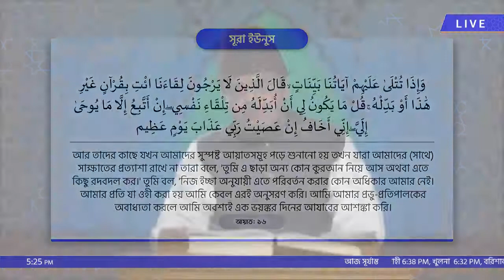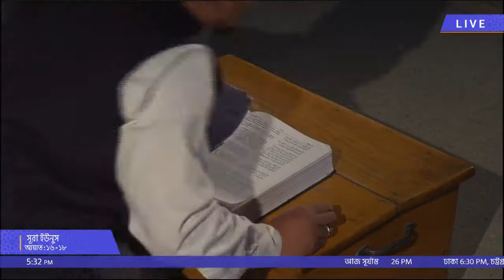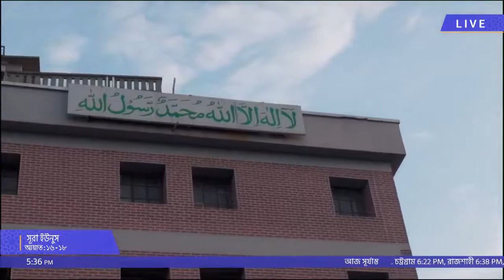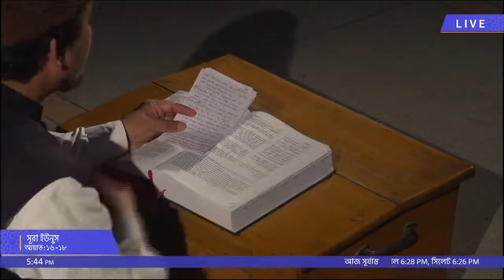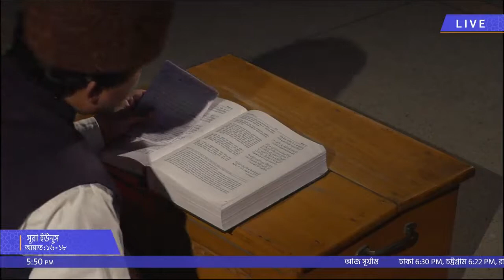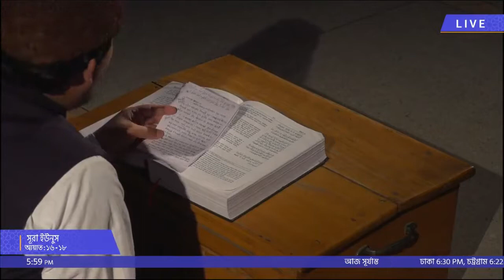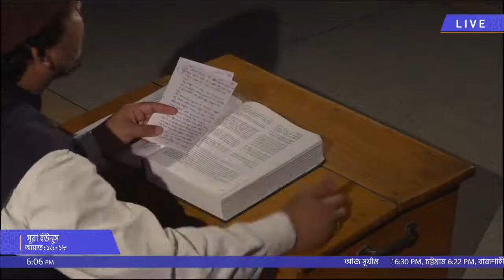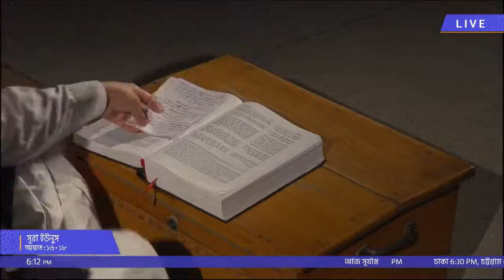Dars-ul-Qur’an দরসুল কুরআন, ত্রয়োদশ রমযান ৭ই মে ২০২০। সূরা ইউনুসঃ আয়াত ১৬ - ১৮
Dars-ul-Qur’an দরসুল কুরআন, ত্রয়োদশ রমযান ৭ই  মে ২০২০।
পবিত্র কুরআন এর দরস। সূরা ইউনুসঃ আয়াত ১৬ - ১৮
আলোচকঃ মাওলানা শাহ মোহাম্মদ নুরুল আমীন, মুরুব্বী সিলসিলাহ্‌
আহমদীয়া মুসলিম জামা’ত বাংলাদেশ।